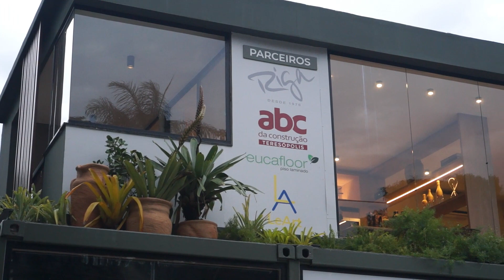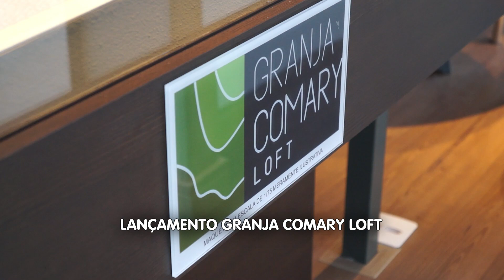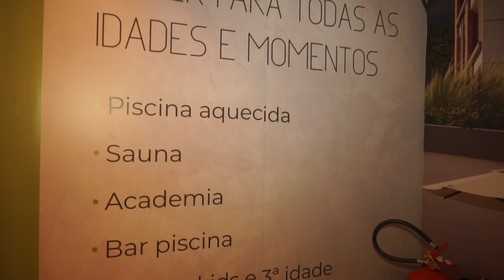Lançamento do Granja Comary Loft um novo conceito em moradia em Teresópolis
Confira o lançamento de mais um empreendimento em Teresópolis, o Granja Comary Loft.
O Stand de vendas está localizado na Av. Oliveira Botelho, 770 em frente ao Feirinha do Alto
Funcionando de domingo a domingo das 09h ás 18h.